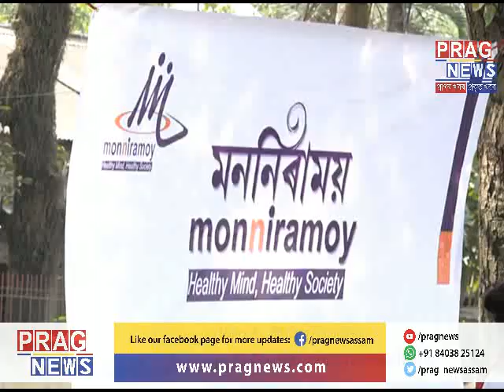World Mental Health Day l Cotton University celebrates this day with various activities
10 October is recognized as world mental health day. In accordance to it, the visual of this internal mental health day was seen across the state of Asaam too.
Cotton University organized special activities and events in accordance to this day.